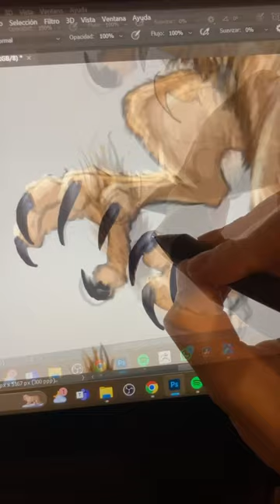😱Liogle😱 Lion🦁 X Eagle🦅 Mixture😜 Drawing😘 Digital 🥰Drawing 💖art